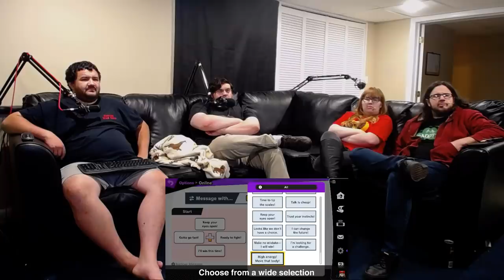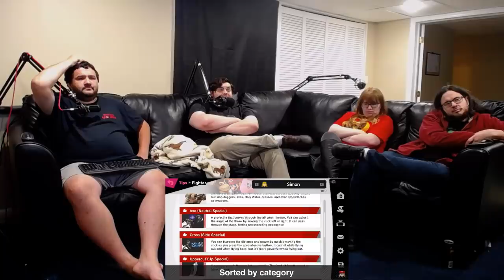Renegades React to... Super Smash Bros. Ultimate Direct 11.1.2018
Special Thanks to the Patron Saints of the Renegade Nation:

JJackalz
Tomasz Tulacz
FinnishTurkska87
Jason Denne
linus skoropa
Jokeslayer94
Andrew Fahnholz
Flapjack Beardman
Zach Bunney
Quentin Baxter
Ally McClafferty
Jayden Dove
KaijuPaladinGabriel
N596
Manoel Kim
Stuart Hanmore
Silent Spooky
Devin Costa
Nick Hook
Dante Orozco
Jakub Sirek
Mystique Meredith
Gregory Howard
John Mekjian
mackeym10
Josh Decorah
Supermonaman
Rene Esemann
Andrew Parkinson
Nicole Davis
Jacob Roberts
Mihawt
GooeyEngineer
VayneXzerO
Helen Ellison
Matthew Migeot
Jacob Lowe
Ezequiel Sandoval
SandyBoi
MysteriousMage
Thomas
Ronald Costa
Jesus Vasquez Figueroa
John Doe
Byron Lee Ludd
Justin
Fabian Bressin
john chance
Jeremy Dalby
Gary Swinsburg
james phillip
132Bugsy
Oliver Clarke-McCullagh
Wolffury501
Sam Blackwell
Christian Arreola
Solaire
Jacob Penny-Herrmann
Carlos Blackfyre
Kjuan
Nopol41
Dante151
Ryan earles
Branden Hartlove
Anthony Thehedgehog
kirbydance
Joseph Cooper
Scott Waters
Riley Stricker
Wrongar
Frank Muellem
Kyle Hogan
Akshay Ramgolam
Hunter Hinote
Horour Sveinn Konraosson
p-o-t-k
Matthew Smith
Joel Mendez
Tyler halvorson
Tim Kuhne
Russell Tarbox
Joseph Allan
Issac A. Botello
Andrew Davis
Addled
Nikola Bittner
Michael Brunson
Ryan
Darius Birlean
Antiskill
yessircicero
Carlos Mendoza
Eli Neman
Damon L. Palmer
Thomas Hartwell
Joe Rach
azmarak
Dakota Jarvis
Ladd
Benjamin Sapp
Kayleigh McRae
Darren Scott
Robert Waughtal
Sean Callaghan
Austin Huskey
Chris Kelling
Theclaw
Drew Gumz
ryan anderson
logan sullivan
zombiereagan
Michael Swem
Jacob Deckard
Jason Varker
Matthew Henley
Julie Nichols
Jarred Walmsley
Citadel Art
Thiagos Anjos
Cameron Tews
Steven Edmonds
Tyler Jones
Katie Rose
Travis Muir
Luis Soriano
Kiara Hardy
Adam Nelson
Austin Schank
Ryan Simpson
Austin Kimbrough
Ashley Arroyo Vazqyez
stephen shriver
Jacob Schmidt
Phoebe
DinosaurPie
Jonarus_Drakus
Dumplin
OTSojourner
Charlie
Justin Aardema
Travis Joldersma
Steven Edens
Random Pledger
Joshua Glass
Summer Harris
DarkPrime25
John O'Grady
Travor Cobb
Lucas Shanks
Jackie Ramirez